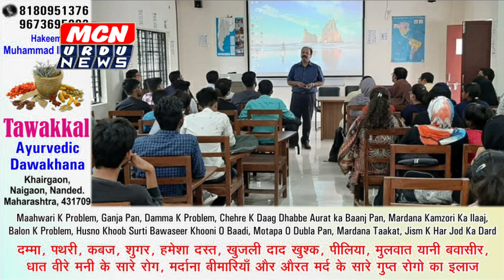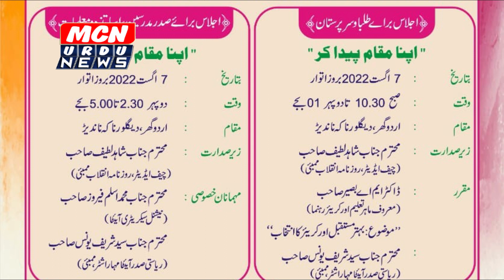अपना मुक़ाम पैदा कर उन्वान से आएटा महाराष्ट्र की जानिब से तालीमी कॉन्फ्रेंस का आयोजन